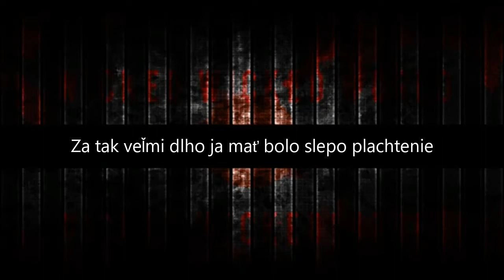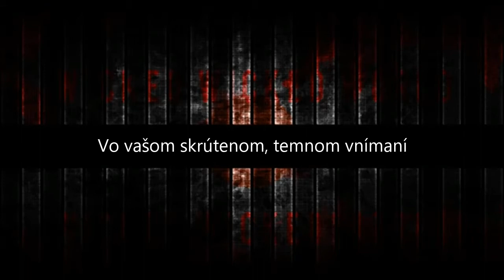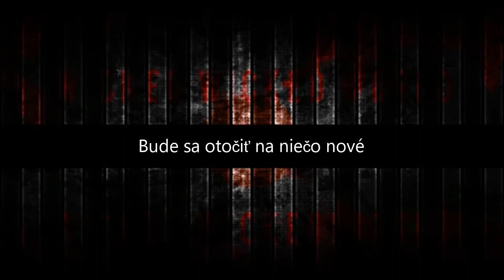Aviators - Wicked Wicked World (Slovak Lyrics)